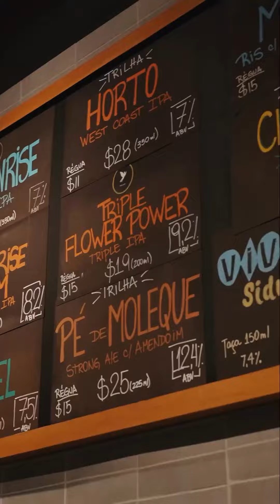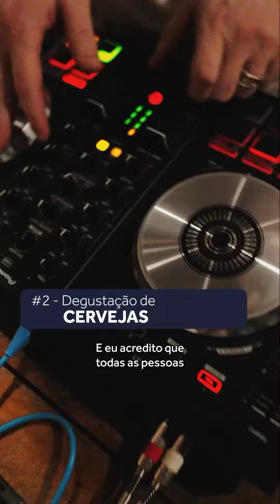Living Experience: Dia da Cerveja junto a Trilha Cervejaria